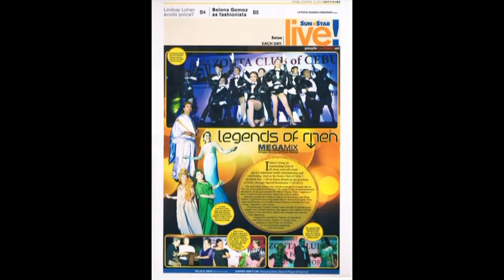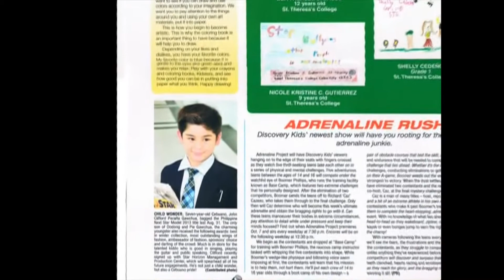John Clifford Awards & Achievements